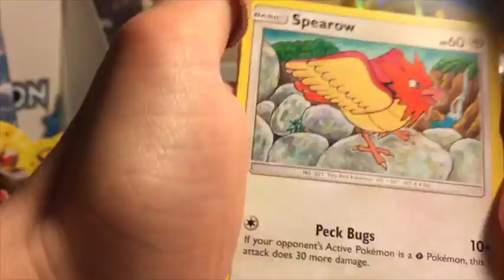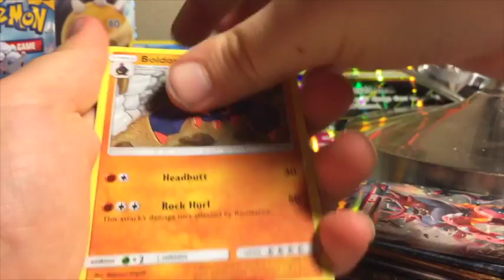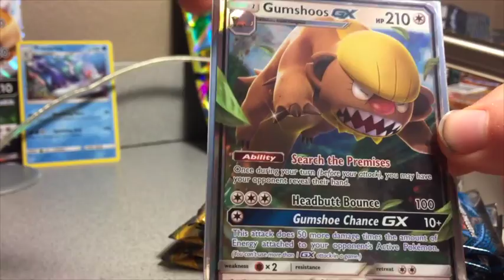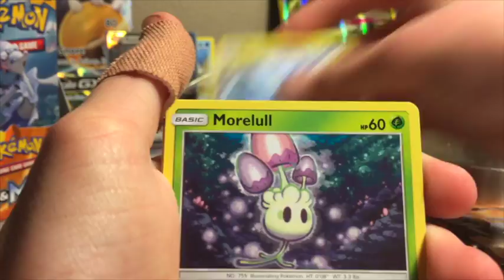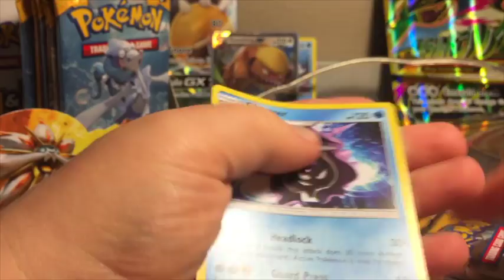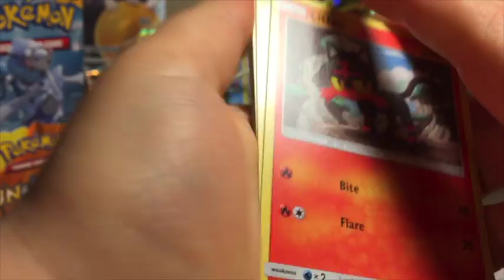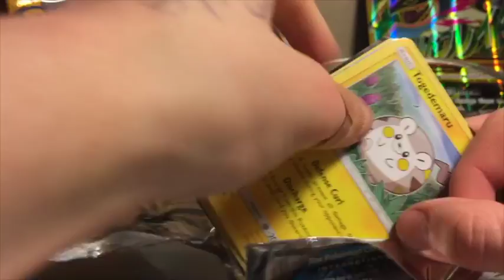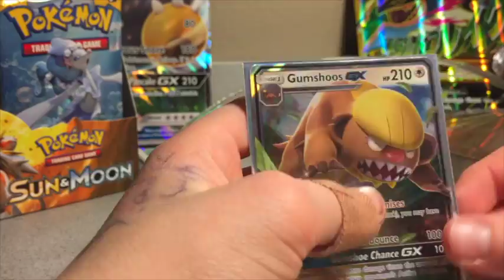THE GREATEST OF THE GREAT!!! sun and moon booster box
RUBIKS GENIUS AND COOL BEANS OPEN UP A SUN AND MOON BOOSTER BOX